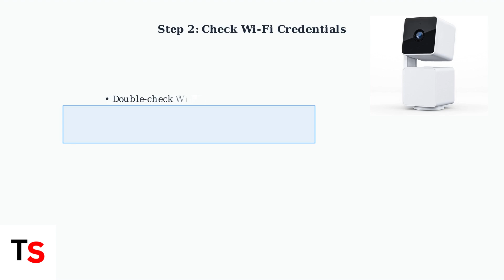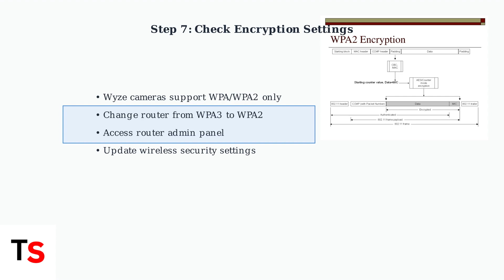How To Fix Wyze Cam V3 Keeps Going Offline | Network Stability Troubleshoot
Discover effective solutions to fix your Wyze Cam V3's offline issues. Enhance network stability with our comprehensive troubleshooting guide.